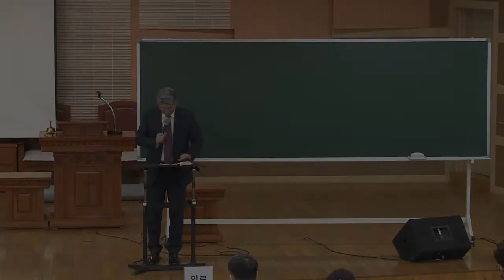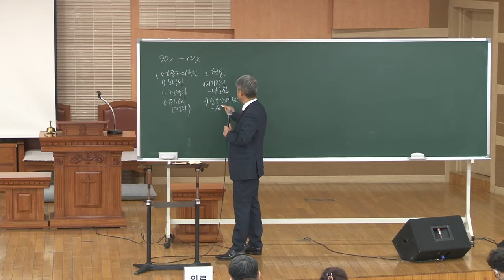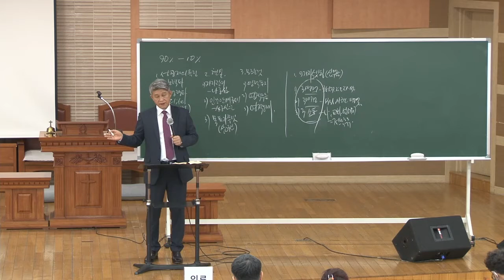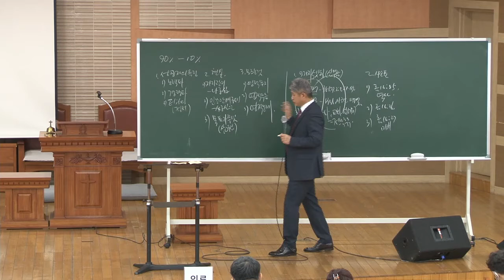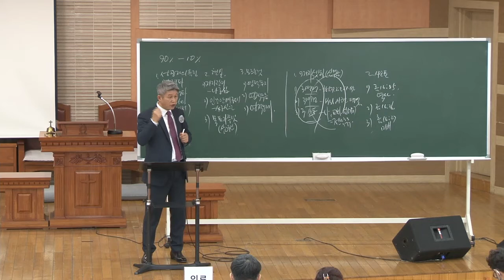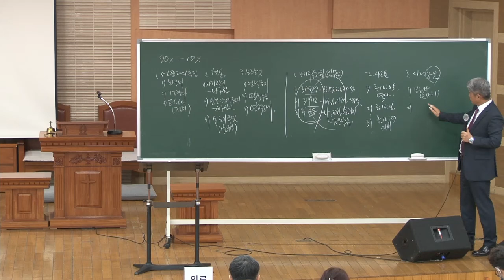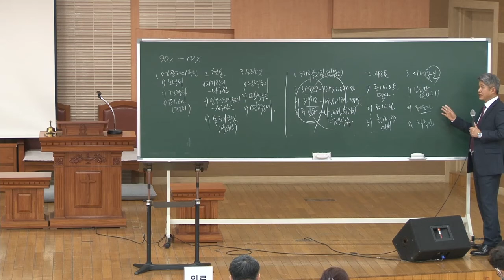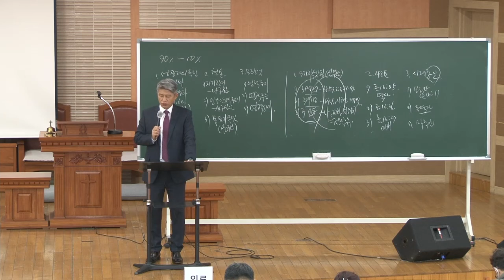20211128 대구하나교회 산업선교회 월례회